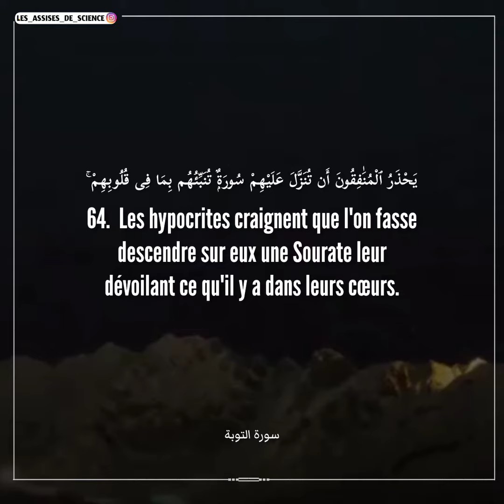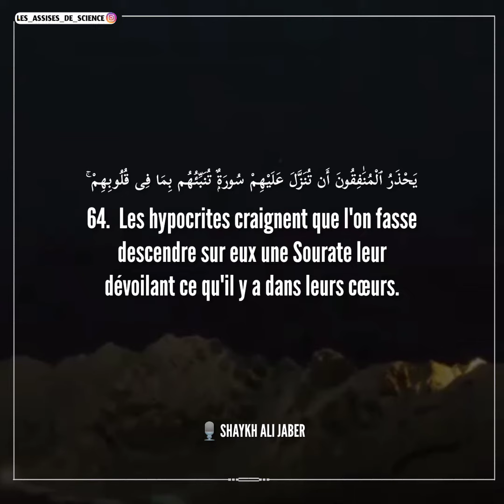Sourate AT-TAWBAH (verset 61 à 65 )